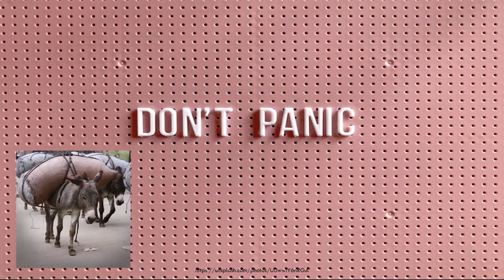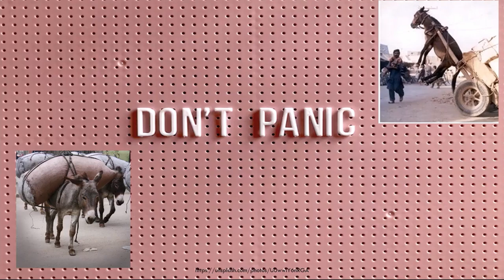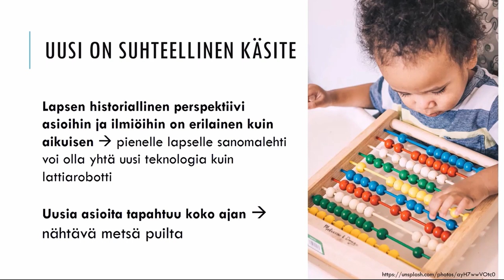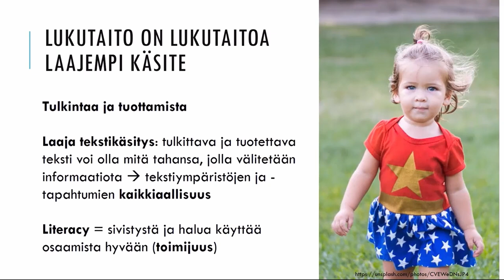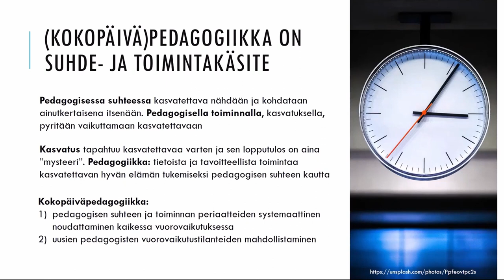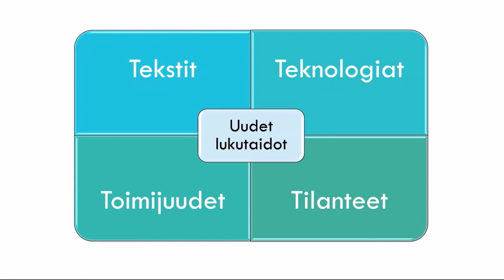Mitä kaikkea uudet lukutaidot voivat olla?, Pekka Mertala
Apulaisprofessori Pekka Mertala Jyväskylän yliopistosta kertoo uusista lukutaidoista kokopäiväpedagogisesta näkökulmasta.

Tallenne on Uudet lukutaidot -kehittämisohjelmassa järjestetystä Pohjois-Suomen ja Lapin alueellisesta tilaisuudesta 23.3.